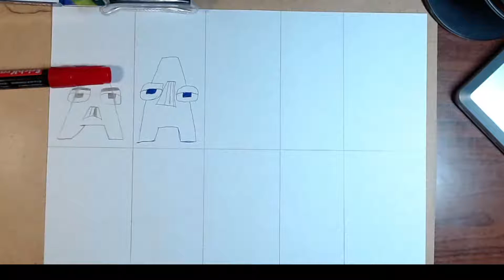Drawing Alphabet Lore, but it was defeated A How to draw Alphabet Lore MEMES ASMR 2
Fans of drawing, or if you want to learn you have come to the right channel, where I will show you how to draw step by step, so you can easily learn.